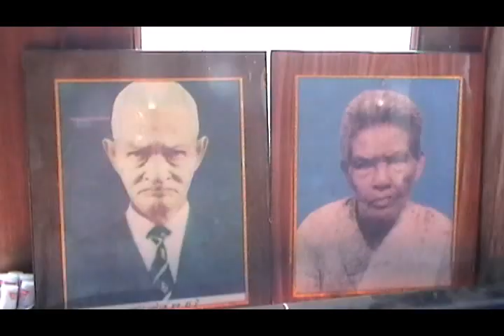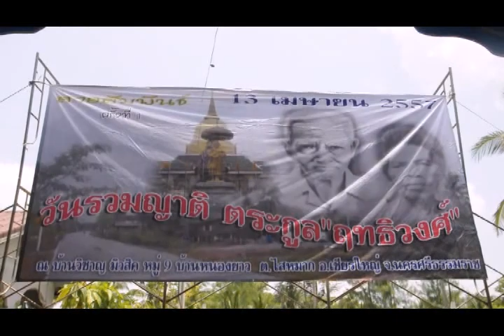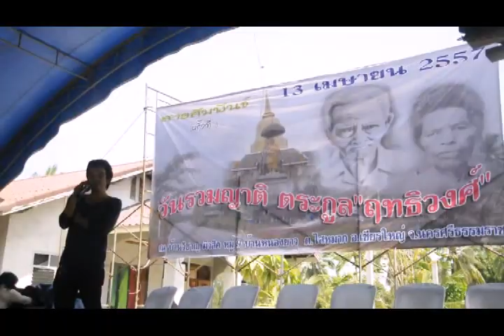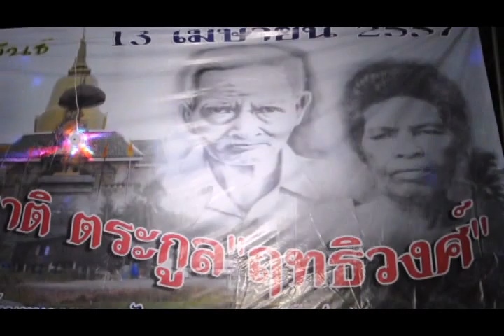สานสัมพันธ์ งานรวมญาติตระกูล "ฤทธิวงศ์" 57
ภาพบรรยากาศ สายสัมพันธ์ วันรวมญาติตระกูล "ฤทธิวงศ์" เมื่อวันที่ 13 เมษายน 2557 ครั้งที่ 1 (นำร่อง) ณ บริเวณ บ้านวิชาญ มิวสิด หมู่ 9 บ้านหนองยาว ต.ไสหมาก อ.เชียรใหญ่ จ.นครศรีธรรมราช ถือว่าเป็น"วันครอบครัว" ที่พวกเราไม่ว่าอยู่ไหนส่วนใหญ่ จะใช้โอกาสนี้ เดินทางกลับบ้าน ทำให้เทศกาลสงกรานต์ถือเป็นโอกาสรวมญาติ รวมครอบครัว ทำบุญอุทิศส่วนกุศลให้แก่บุพการี รดน้ำดำหัว ขอพรผู้เฒ่าผู้แก่ เพื่อเสริมสร้างความเป็นสิริมงคลของครอบครัวเมื่อญาติๆได้อยู่พร้อมหน้าก็จะ มีกิจกรรมต่างๆ กระซับความสัมพันธ์ให้แนบแน่นเป็นการเติมเต็ม สร้าง ความรัก ความอบอุ่นให้กับสายความสัมพันธ์ ตระกูล "ฤทธิวงศ์ "หลังจากนั้น ก็ได้ไปสักการะ และสรงน้ำ หลวงปู่เขียว วัดหรงบน จ.นครศรีธรรมราช
         ภาคกลางคืนจัดให้มี ดนตรี มิวสิด คาราโอเกะ ด้วยบรรยากาศสุดชื่นมื่น ก็ต้องขอขอบคุณ ป้าจัด อาปอง อานันท์ พี่ๆน้องๆและญาติทุกๆคน ที่ร่วมด้วยช่วยกัน โดยเฉพาะอย่างยิ่ง คุณวิชาญ ทองสุข คุณจินตนา เหมทานนท์ ก็ต้องขอขอบคุณ ที่อำนวยสถานที่ เวที เต็นท์โค้ง โต๊ะ เก้าอี้ อาหาร เครื่องดืม และเครื่องเสียงคาราโอเกะ โดยไม่คิดค่าใช้จ่ายใดๆทั้งสิ้น ปีต่อไปได้ปรึกษากับญาติๆ คงจะกำหนดให้วันที่ 14 เมษายน เป็นวันรวมญาติของทุกๆปี ครั้งนี้จัดเป็นปีแรก การแจ้งข่าวอาจจะไม่ทั่วถึง ก็ต้องกราบขออภัย มา ณ โอกาสนี้ด้วย